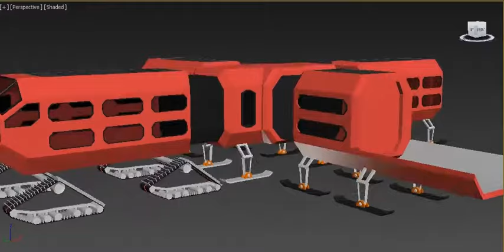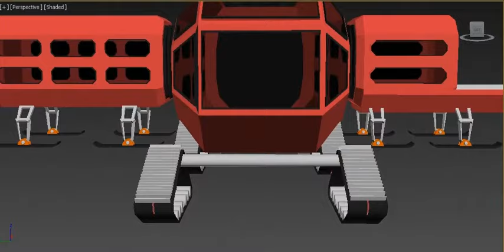Geometric Models Labs TV - # 2017-034 [HD] полярна мобільна станція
Автор відео та 3D анімація: студент гр. КН-34 (2017) Сидоров Олександр

Випуск № 2017-034 (сезон 2017) "Просторовий об'єкт -  полярна мобільна станція (варіант № 138)".